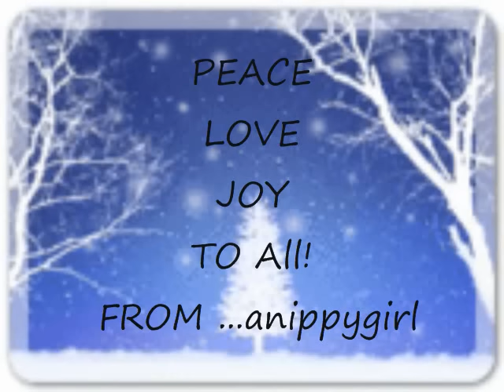Roger Miller "Old Toy Trains" 1967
Thanks UMG for allowing this content!
Roger Miller
Old Toy Trains